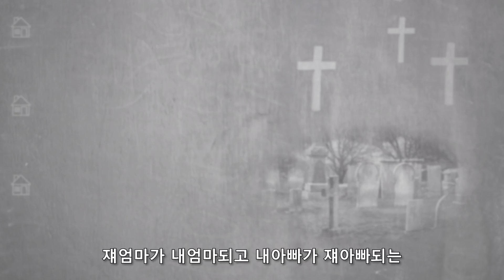[펜트하우스 시즌2] 막장 가족 변천사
[쟤엄마가 내엄마, 내아빠가 쟤아빠]

집구석 잘 돌아간다.